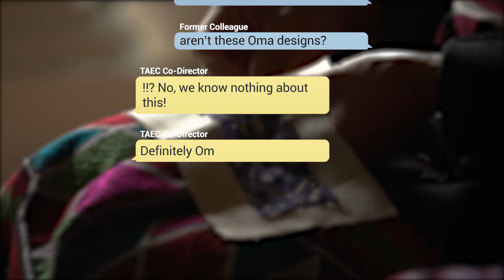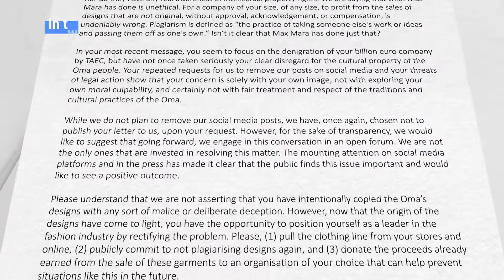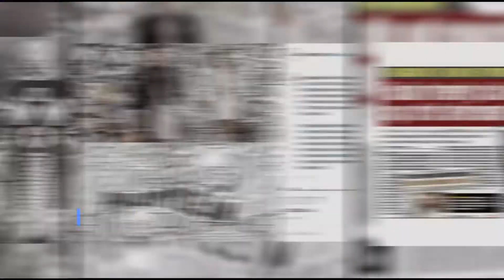MaxMara V.S. Oma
Produced by TAEC (Traditional Arts and Ethnology Centre)
Production by Lao New Wave Cinema